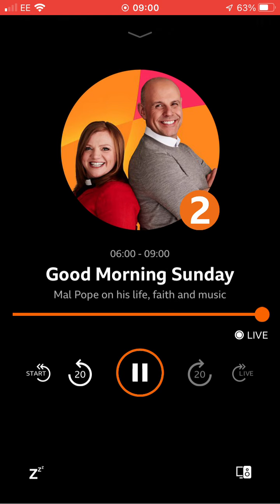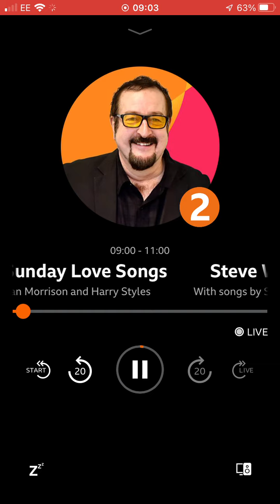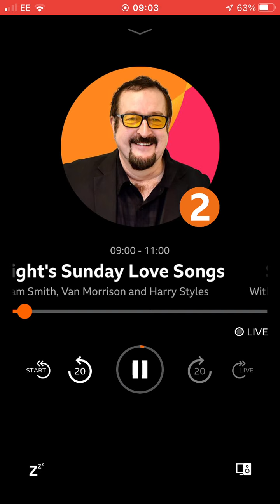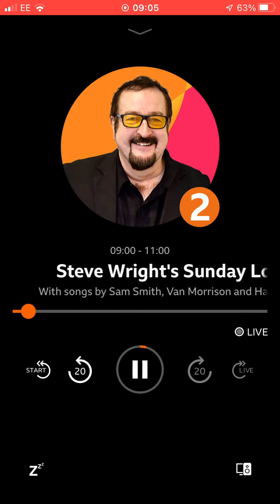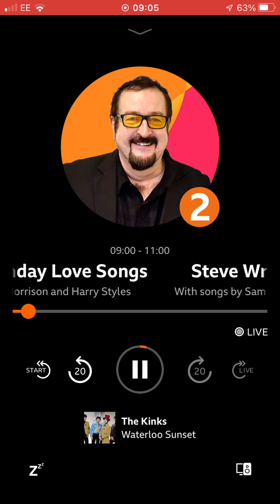24 July 2022